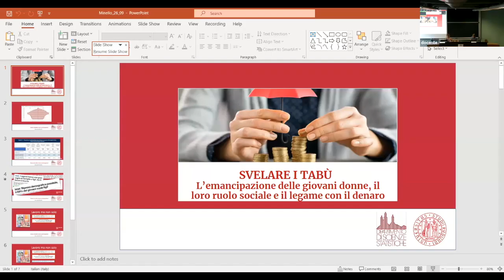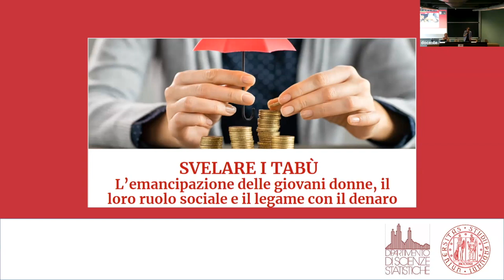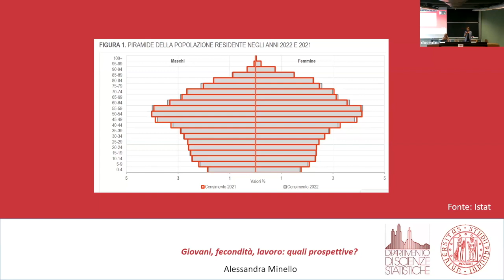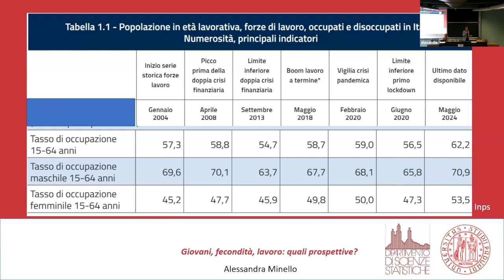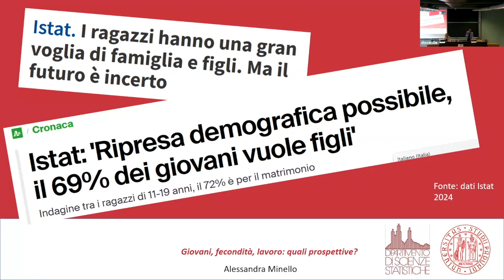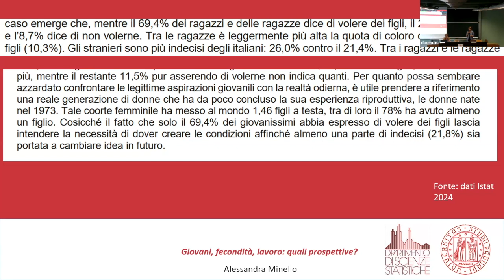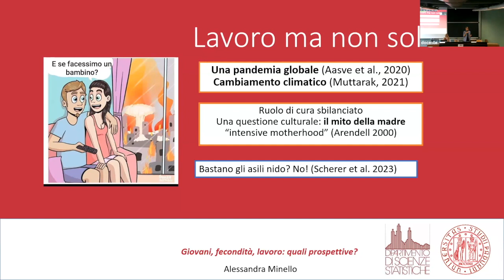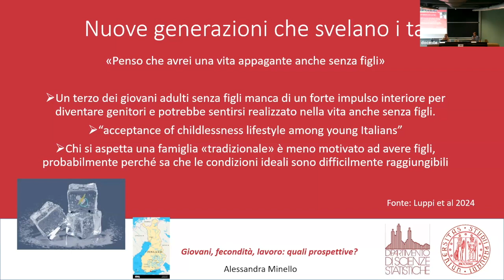Svelare i tabu - Alessandra Minello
Svelare i tabù - L'emancipazione delle giovani donne, il loro ruolo sociale e il legame con il denaro
Come mai una donna guadagna meno di un uomo a parità di ruoli e competenze? Perché le posizioni apicali, di potere e di maggiore responsabilità sono spesso occupate da uomini? Qual è il ruolo della cura dei figli e della famiglia in questi aspetti? Che peso hanno le idee delle donne nella nostra società? Quali sono gli ostacoli culturali più presenti al giorno d’oggi?
A queste e altre domande risponderanno esperti da imprese, accademia ed enti pubblici con uno sguardo statistico, economico, sociale e giuridico-politico al problema e una lettura dei dati attuali.
Organizzato dal Dipartimento di Scienze statistiche dell'Università di Padova